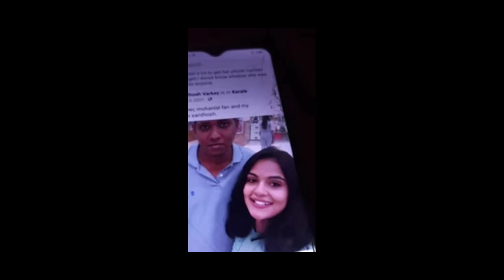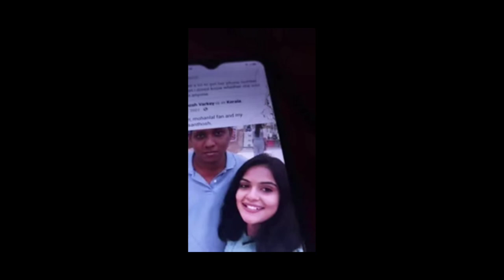കൂടെ നിന്നു ഫോട്ടോ എടുത്താൽ അപ്പോൾ love |Santhosh Varkey Troll Video | Lijo Lee Troll